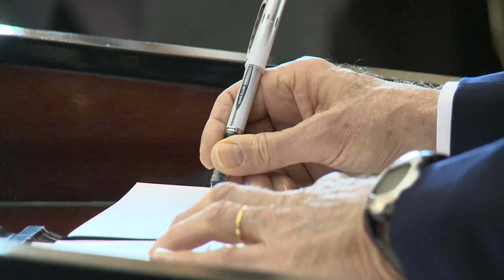U.S. Secretary of State Kerry at Anıtkabir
U.S. Secretary of State John Kerry participates in a wreath laying ceremony at Ataturk's Tomb in Ankara, Turkey on March 2, 2013.